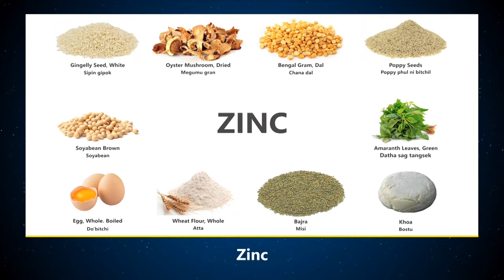NPP rallies bikers in support of Tura MP candidate